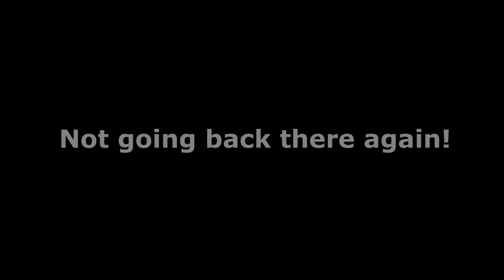Getting Kicked Out Of The Store For Winning On The Claw Machine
Went to Meijer and got kicked out..